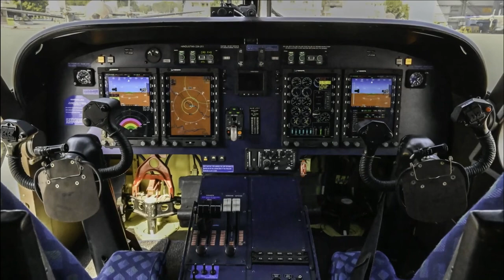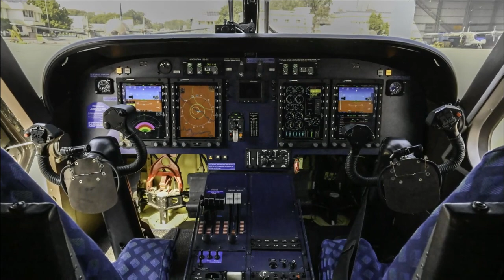breakingnews ICG to get 2 Dornier Do-228 with Glass Cockpit, Maritime Patrol Radar, EO/IR device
Dornier Do-228

Dornier Do-228 is a twin-turboprop STOL(Short Take Off & Landing) utility aircraft. It can transport up to 19 passengers & cargo. The aircraft can be used in various missions due to its ten-hour flight endurance, a wide operating range, low operational cost, and varied equipment range. The aircraft has a maximum cruise speed of 428 kmph and a range of 700 kmph with day & night flying capability.

Do-228 operated by Armed Forces

Indian Air Force presently uses 53 Do 228’s in service as a lightweight transport category aircraft while the Indian Navy operates 38(=26+12) and the Indian Coast Guard uses a total of 36 Do 228 for securing India’s coastline, which spans more than 7,000km.

Upgraded Dornier

The Do-228 has undergone series of upgrade for various operational role. The aircraft has been protected against major corrosion damage and has a radome beneath the fuselage making it an ideal aircraft for maritime surveillance. The Indian Navy’s Dornier is fitted with Israeli Elta EL/M-2022A (V3) airborne maritime surveillance radar. ELM-2022 is a combat-proven family of long-range air borne multi mode maritime surveillance radars with detection range of 200 nm for small targets.

The aircraft is equipped with glass cockpit, advanced surveillance radar, ELINT (Electronic Intelligence) sensors and networking features used for electronic warfare mission, maritime surveillance, search and rescue and providing targeting data to weapon platforms.

HAL has also added some advanced features to the Dornier 228 like the FLIR system, ESM technology, speech encryption equipment, enhanced ground proximity warning system, Traffic Collision Avoidance System, etc.

Hindustan-228

In 2016, HAL decided to create a civilian version of the product and so was Hindustan 228 launched. It is a civilian version of the Dornier 228. The variant is being brought in to support the UDAN scheme and increase local connectivity. The aircraft will make air travel affordable. Small towns and remote places can be reached easily.

In February 2023, HAL received clearance from India’s Directorate General of Civil Aviation for ‘Hindustan 228-201 LW’ aircraft. The DGCA-approved variant has a maximum take-off weight of 5695kgs with 19 passenger seating capacity. HAL also has approval for a 6200kgs variant with the capacity to carry 19 passengers. The added weight would mean the ability to carry more cargo.

Hindustan-228 upgraded with Genesys Avionics Suite

In February 2023, Genesys Aerosystems Moog Inc. company, announced that it has completed certification of its Genesys Avionics Suite™ cockpit upgrade for the Hindustan-228 aircraft. The Genesys Avionics Suite includes:

    EFIS Glass Upgrade – Customizable Primary and Multi-Function Flight Displays
    FMS – Flight Management
    SVS – Synthetic Vision System
    HITS – Highway-In-The-Sky flight symbology
    TAWS – Fixed-Wing & Helicopters
    EICAS Upgrade
    Autopilot Upgrade – Helicopter VFR & IFR approved Autopilots
    Autopilot Upgrade – Fixed-Wing S-TEC VFR & IFR approved Autopilots
    Radios – UHF & VHF Navigation and Communication aircraft radios
    ADAHRS Only Upgrade – Legacy attitude source replacements
    Interfaces – Includes all necessary interfaces to get the aircraft up and flying
    Sensors – Includes all necessary sensors to get the aircraft up and flying

Amphibian Do-228

HAL is also developing of Amphibian / Seaplane variant of HAL Do-228 aircraft. HAL has also Collaborated with ZeroAvia to develop Zero-Emission Aircraft. Both the firms are working to develop a Supplemental Type Certificate (STC) to allow retrofit of existing airframes for both Indian military and worldwide operators. HAL and ZeroAvia engineers will integrate ZeroAvia’s ZA600 hydrogen-electric powertrain into the Dornier 228 airframe.